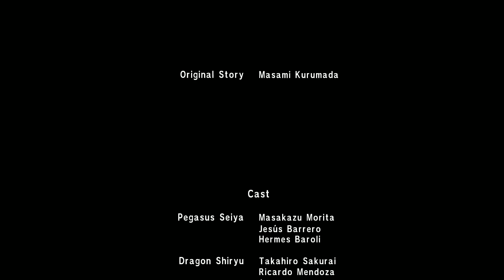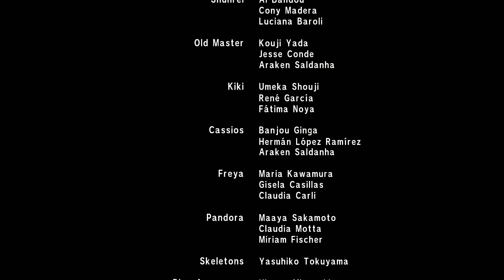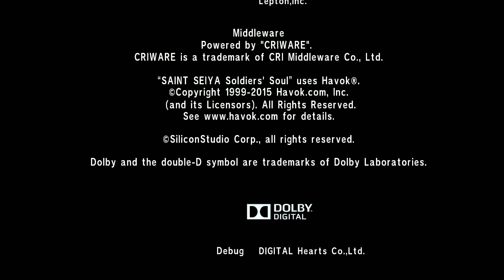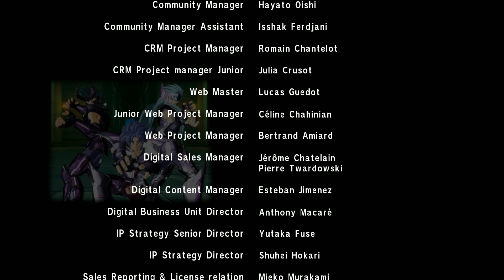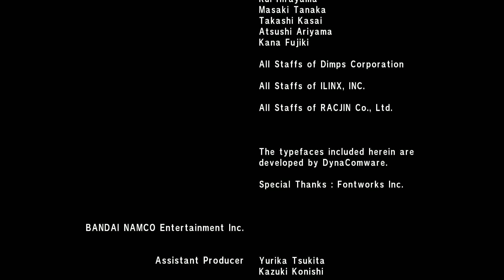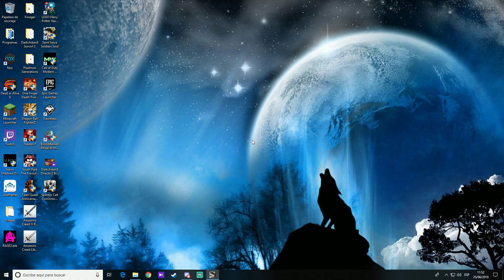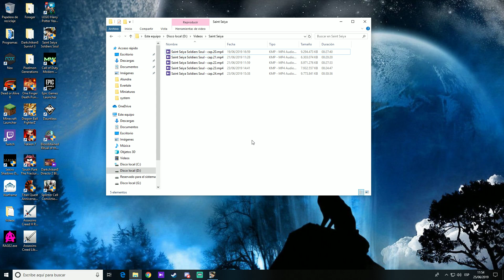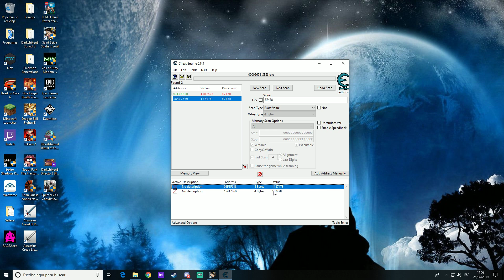Saint Seiya Soldiers Soul - cap.25 Final